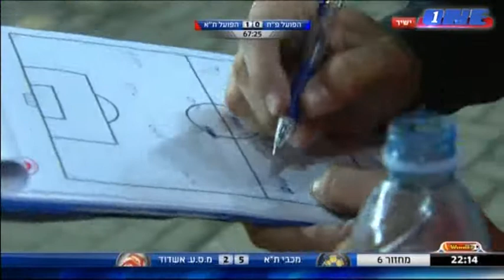הפועל פתח תקווה - הפועל תל אביב 1:0 - המשחק המלא. 30.10.14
בסופו של משחק קצבי ומלא מצבים, הצליחו האדומים לנצח משער בכורה של יחזקאל, שכבש לאחר מסירה של ורמוט (15). תצוגה נהדרת של עמוס. צ'מאזי הורחק

Hapoel Tel Aviv won their away match against Hapoel Petah Tikva 1:0

הרכבים:
הפועל פ"ת: קאלה דרשלר, קובי מוסא, מבה צ'מאזי, אורי פסו, מירקו אורמוש, מייקל טוקורה, חסן אבו-זייד (ריף פרץ', 93'), דור כוכב (שגיב כהן, 78'), עומרי אלטמן, דור חוגי, ושחר הירש.

הפועל ת"א: דני עמוס, מוחמד אבו אל איג׳ה, הרמוני איקנדה, סארי פלאח, ליאור לוי, משה אוחיון (שון מלכה, 69'), לוקאס סאשה, גילי ורמוט, ישראל זגורי (שי אבוטבול, 62), שגיב יחזקאל (רמזי ספורי, 55') ושובל גוזלן.